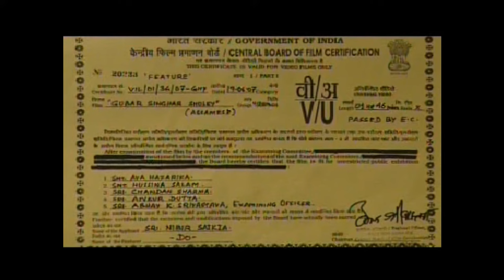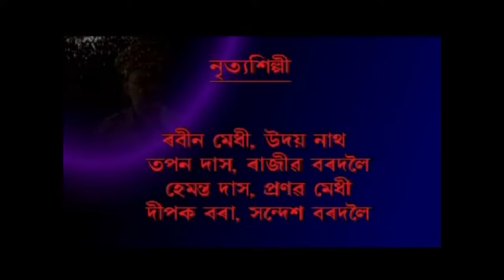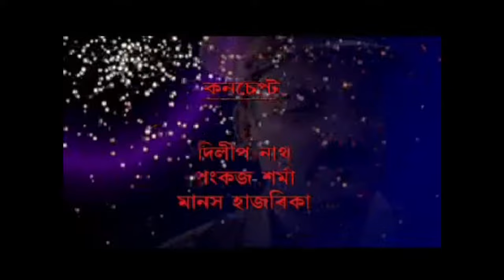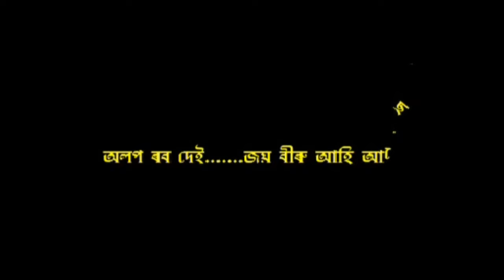Sholay Assamese Movie| PART 1